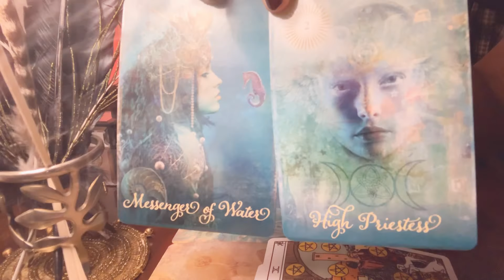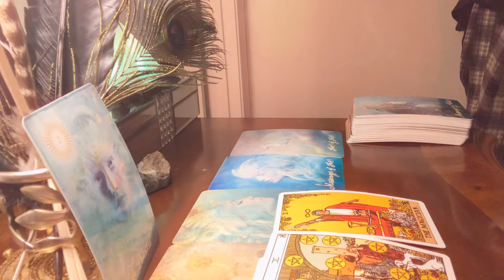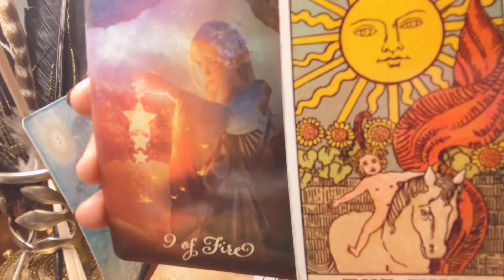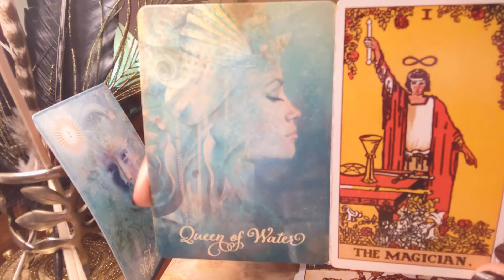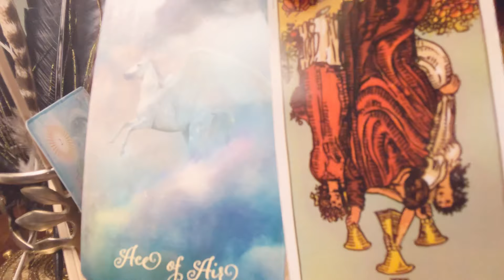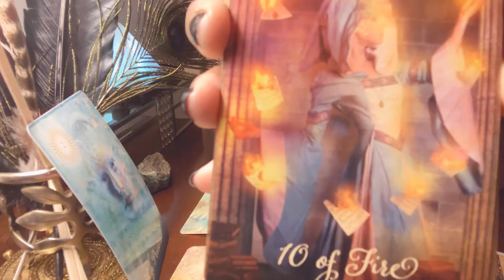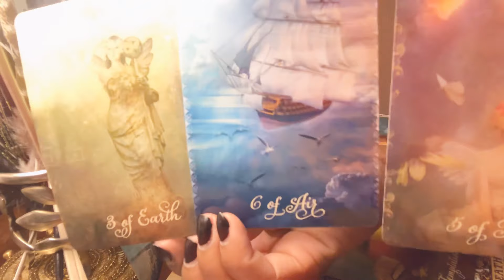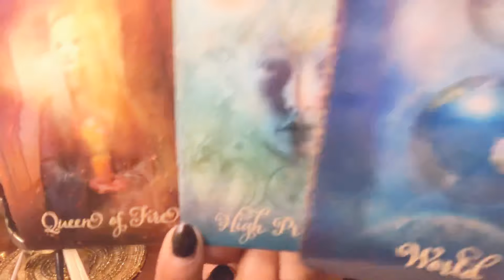DIVINE FEMININE “FOWARD MOVEMENT. RAPID MANIFESTATION. UNION? LOVE. CLARITY. INSTINCT OR INTUITION?”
Divine feminine you are GOLD..
You have overcome many obstacles and all that you have overcome has strengthened  your resolve and has shown you exactly what you are made of as well as your purpose and place in this world in this time and space of existence. you have completed a cycle and all of your efforts have come full circle.
You have a fire within you and it is burning very deeply with passion for a whole new beginning and you are looking deep within to figure out who is worthy to step into this whole New World with you. Divine masculine immediately showed up in your reading to make his presence known as the “EMPEROR” however many divine feminine are finding the emperor within themselves and therefore have a very important decision to make at a difficult yet enlightening crossroad in which they find themselves at..

Divine feminine you are the co-creator of your own existence.. it is time to evaluate which direction in which you want to take your life and who will be navigating it with you. in the past you have sacrificed and you have bled yourself dry and there is nothing wrong with that because that is innately who you are.. your empathy and your blessed natural water nourishes the earth and those around you,  but the divine is asking you to go deep within And discover what it takes to deeply nourish your own soul and to use your intuition over your instincts (which you’ve done in the past) during this period..

Divine Feminine you will have clarity following the new moon on July 31.. and the full moon in August and after Jupiter goes direct in Sagittarius. Love and inspiration are coming in rapidly.. so be prepared and ready to manifest everything within and beyond your wildest dreams..

-Akeya